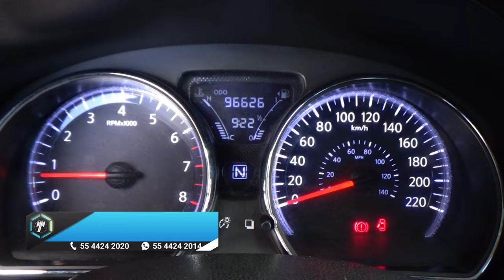Nissan / Versa / 2016 - 14237